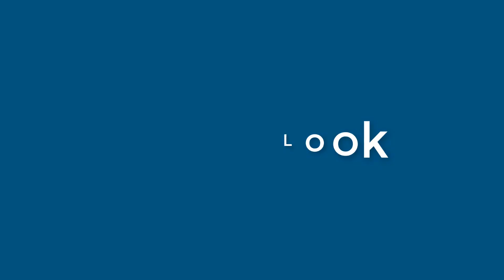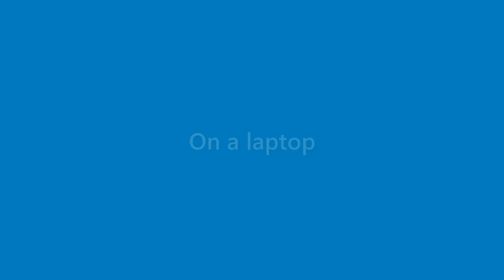Henry Daniel - appearance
Name Look - Henry Daniel - appearance. In this video we present "Henry Daniel" name look and feel in various scenarios.
This video will cover:
How does "Henry Daniel" look as a personal letterhead?
How does "Henry Daniel" look on a business card?
How does "Henry Daniel" look on a computer/laptop screen?
How does "Henry Daniel" look with different background colors?
How does "Henry Daniel" look with various fonts?